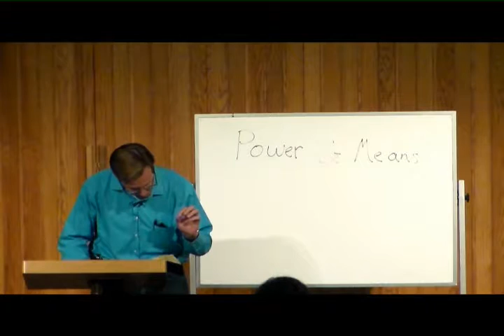Apostles Creed 3 - The Son (Conceived, Born)